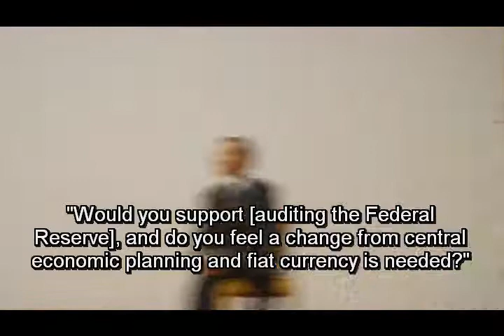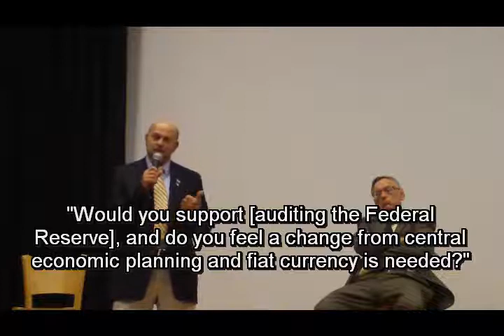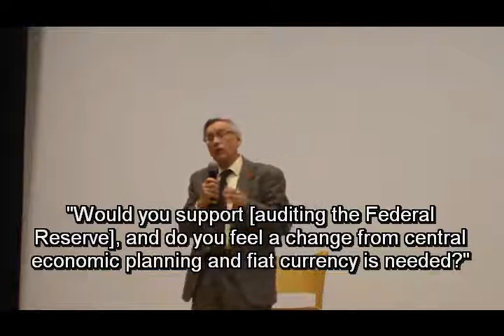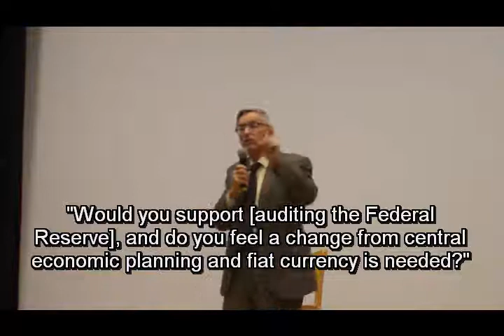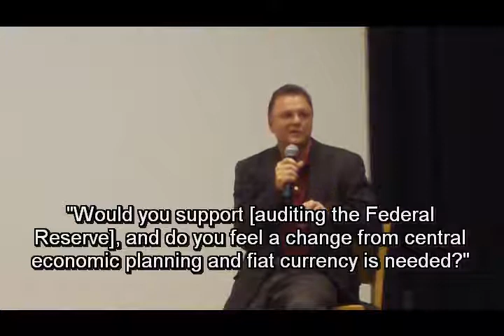Auditing the Federal Reserve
Part 10

The Western Carolina University chapter of the Young Americans for Liberty held a Congressional forum for candidates running in the Republican Primary. This is the candidates responding to the question "Would you support [auditing the Federal Reserve], and do you feel a change from central economic planning and fiat currency is needed?"